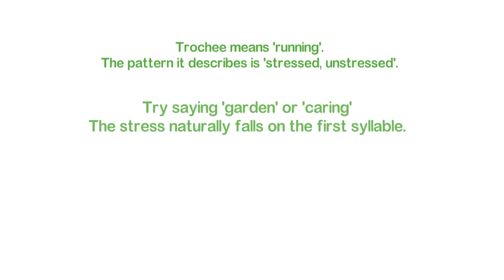Trochee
A (very) brief explanation of the term 'trochee' used in poetry